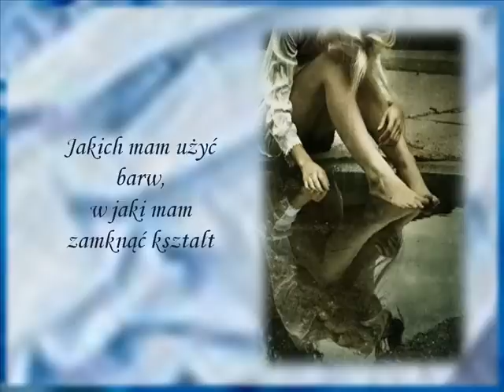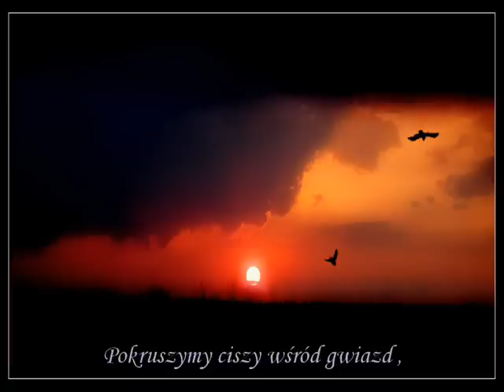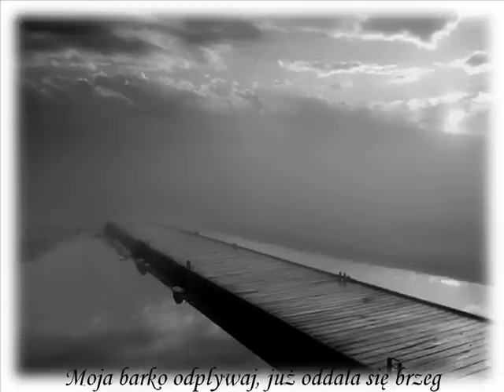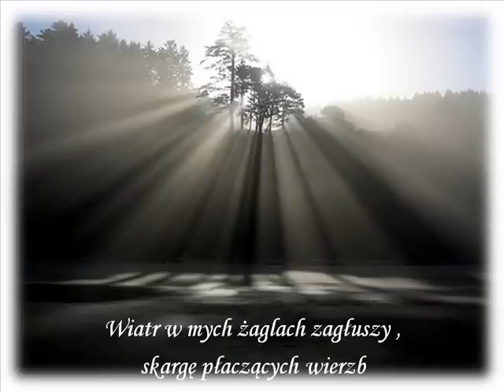TEMAT ANNA GERMAN